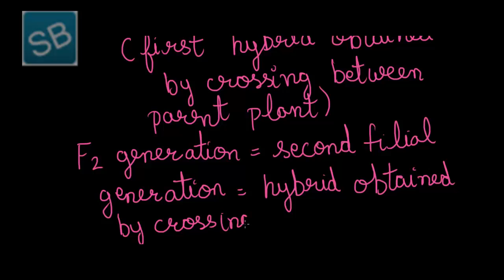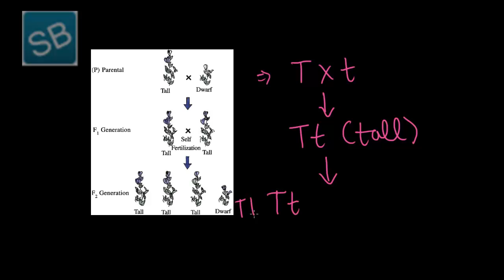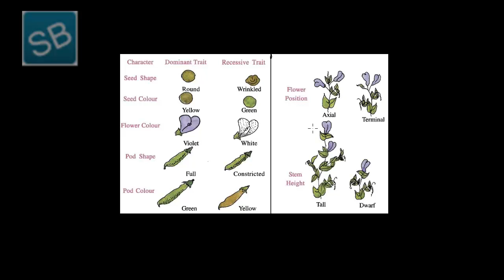2 Mono hybrid Cross Experiment